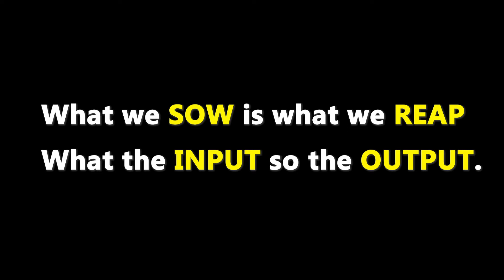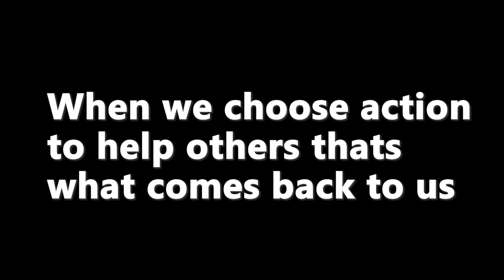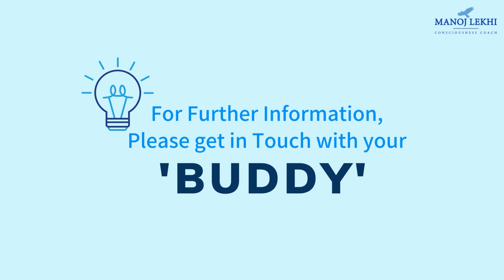3rd Law The law of Karma Hindi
3rd Law The law of Karma Hindi